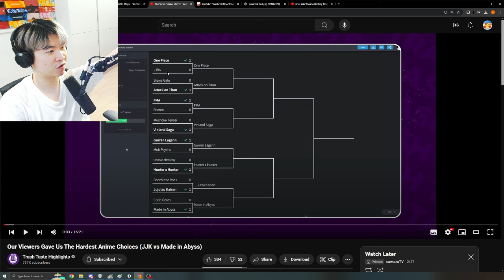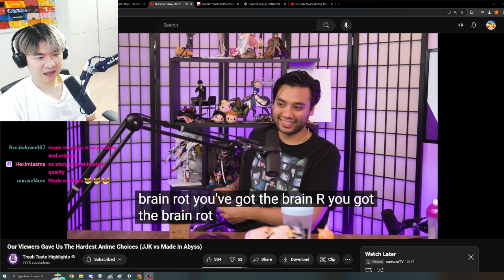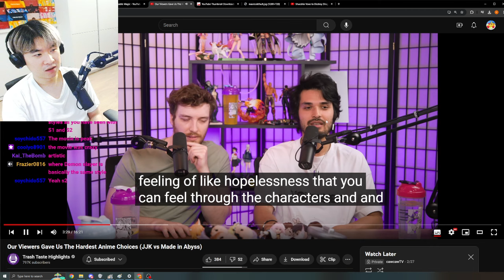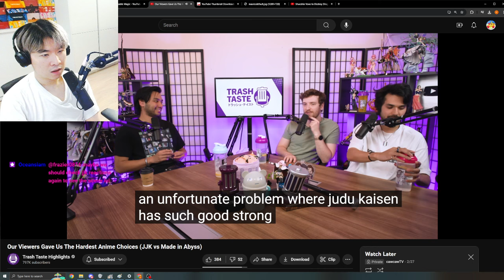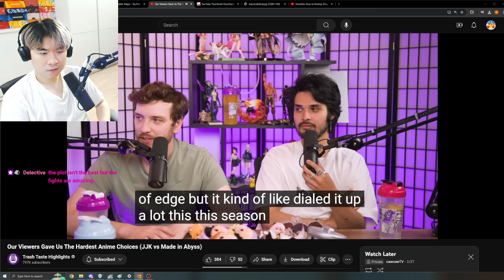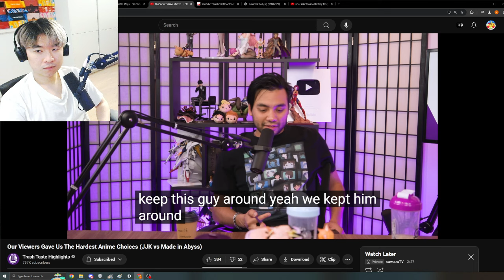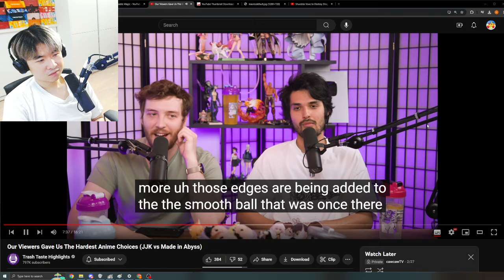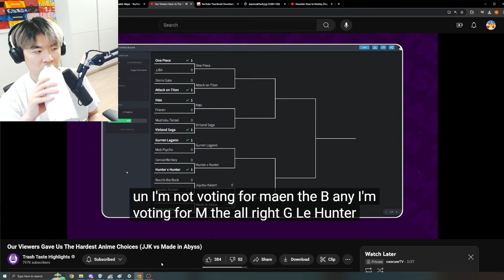Made in Abyss OVER JJK CONFIRMED ??? | Reacting to Trash Taste